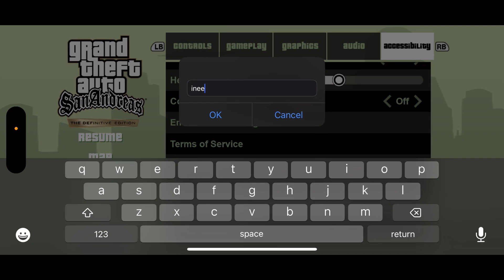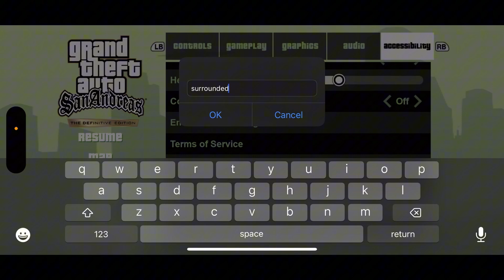Gta San Andreas def edition # 2 just chaos